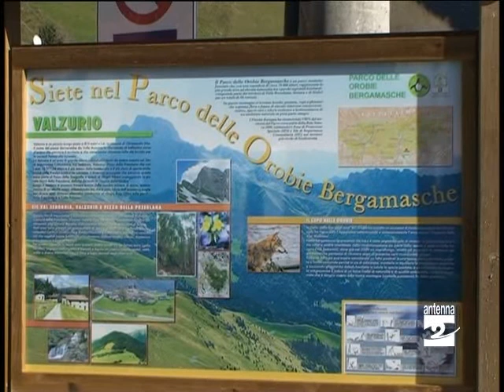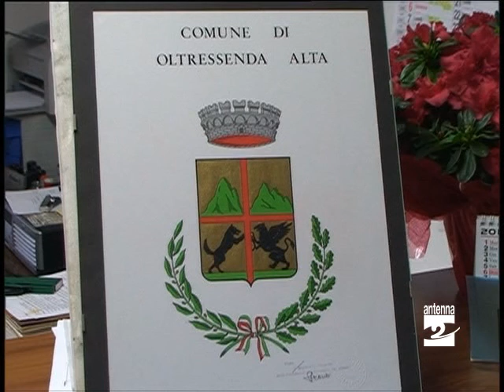Valzurio lavori all'ostello arrivati al tetto Antenna 2 191111.mpg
A Valzurio procedono i lavori per la costruzione dell'ostello. Sentiamo il sindaco Michele Vanoncini.